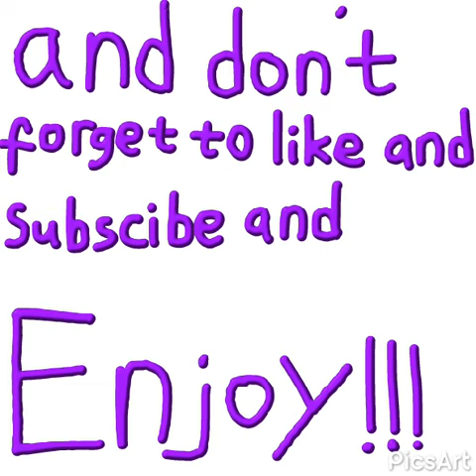every badge in hey duggee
sorry little bit late because i have to do some homework.😅😅😅😅